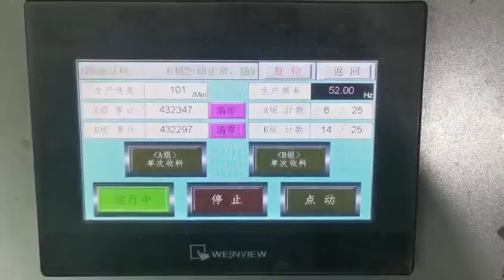Double Lane High Speed Cake Paper Cup Making Machine